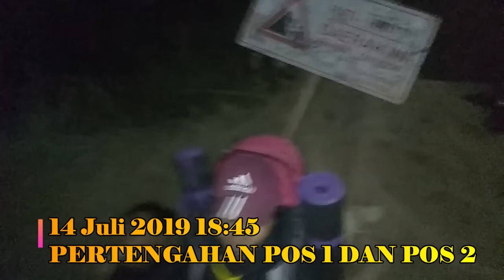Pendakian Merbabu Via Selo_Hasyim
Bukan sekedar pendakian biasa